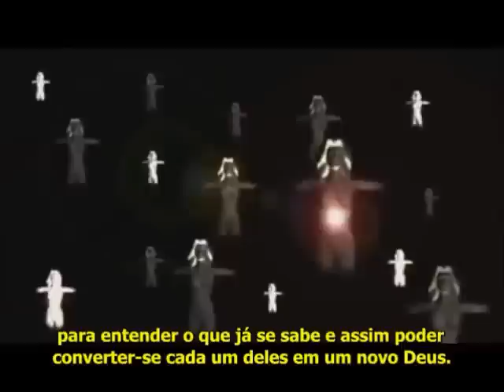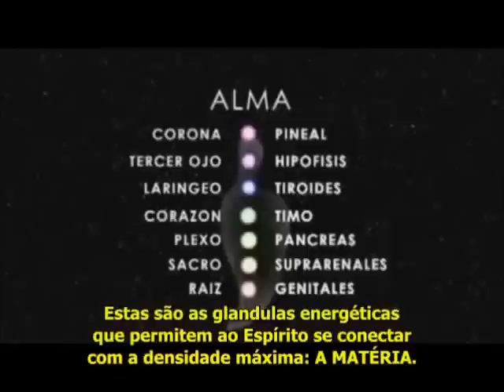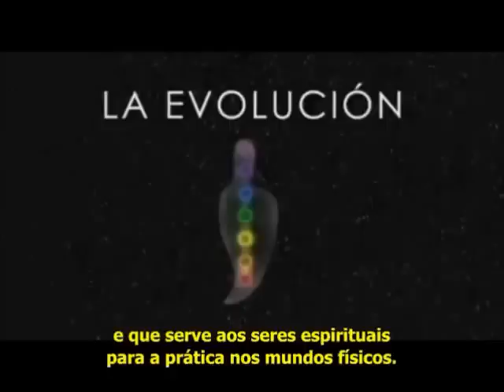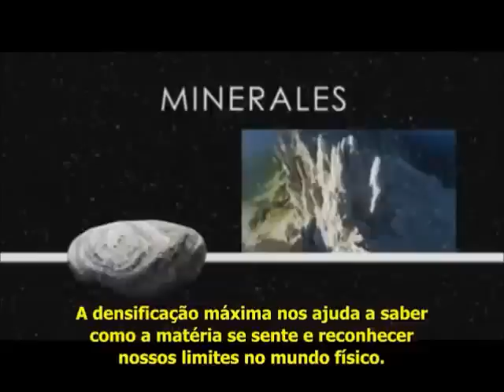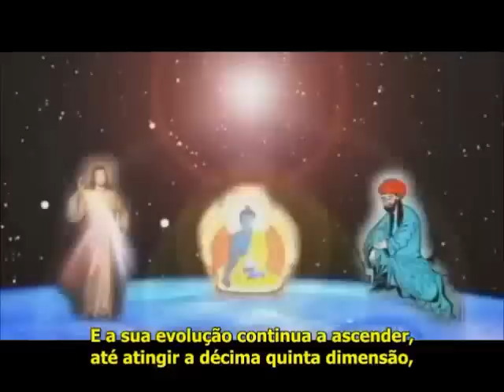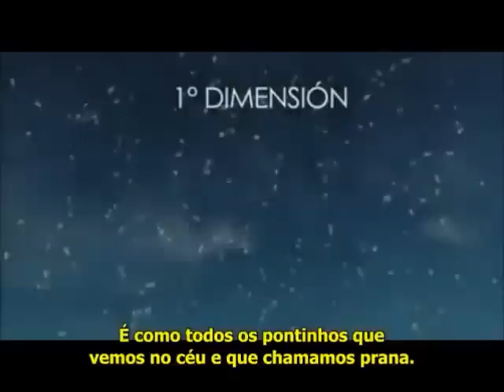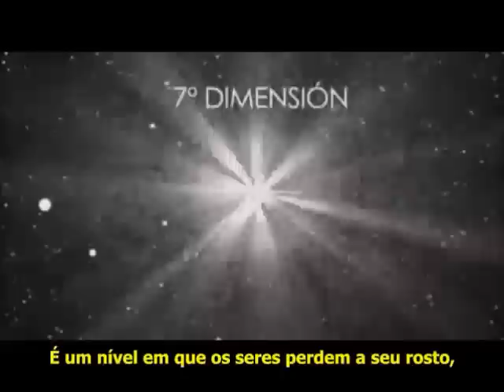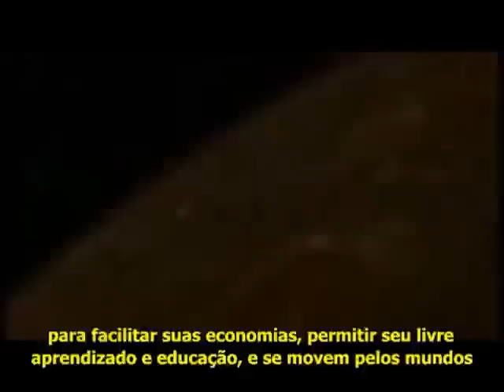(Parte 2) Matias De Stefano - A Herança Universal (Vidas passadas, 2012, Atlantida, Dimensões...)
Matias De Stefano, Argentino, 22 anos é um índigo que recorda de suas vidas passadas e tem um vasto conhecimento sobre o momento atual de transição planetária e sobre a historia do nosso Universo. Neste video ele nos conta seu conhecimento nos alertando e ajudando a compreender certos topicos como:

*O que é a Alma?
*A origem do Espírito
*A origem da humanidade
*A historia do Planeta
*A historia de Atlantida, Lemuria, dos Extra-Terrestres
*A historia do Universo
*O que é Deus
*As multiplas Dimensões que existem
*As crianças Índigo e Cristais
*A data 21 de dezembro de 2012
*Quem nós somos
*Qual é a nossa missão